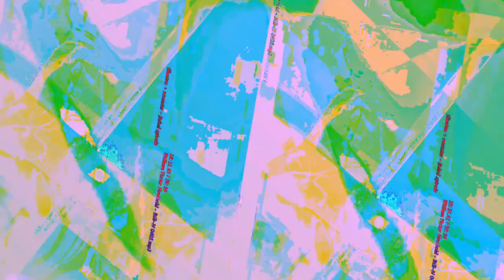[EPILEPSY WARNING] Movie 23 05 13 14h29m08s